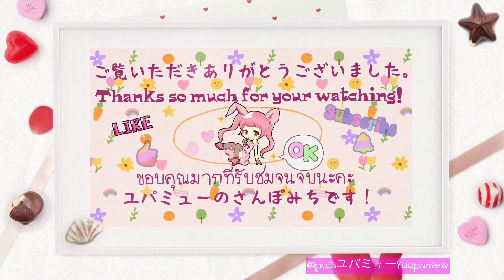เดินตามเรือไปจนลับสายตา